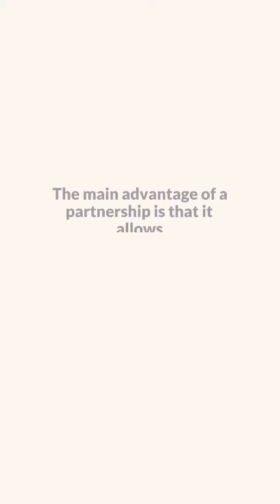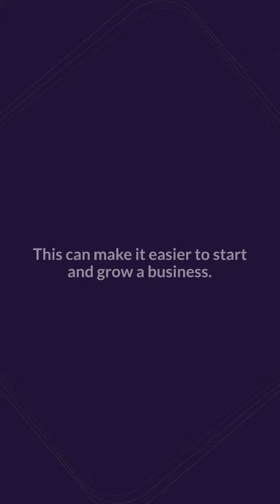Common Types Of Legal Structure For Businesses | businesss tax Toronto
Your legal structure is important no matter what type of organization or business you run. The structures you chose help you determine the types of taxes you pay, how much personal liability you face and how easy or difficult it is to raise money. It’s important to take some time to understand each type of business structure before deciding which one is best for your company。

📍Address: Unit 501 – 250 Consumers Road